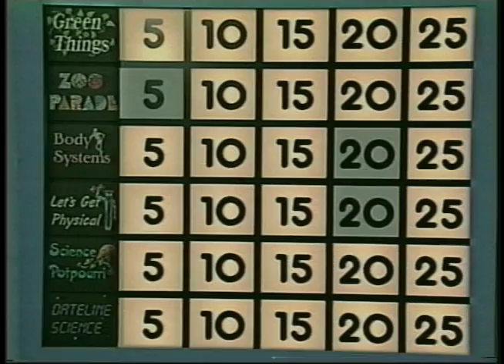Science Bowl 2016-17: Gwynn Park vs MLK